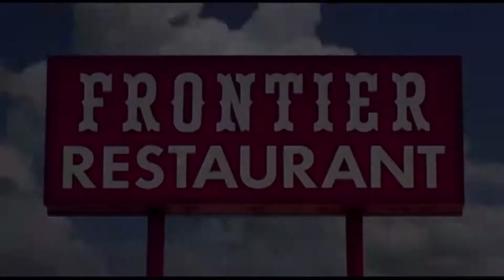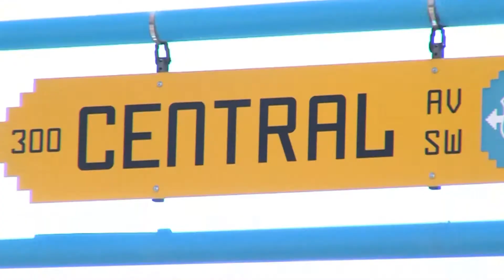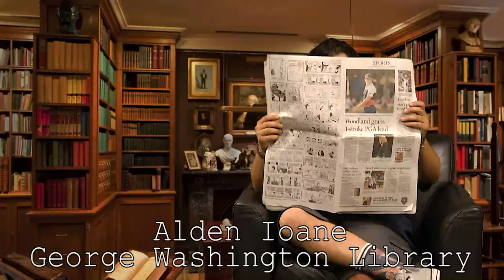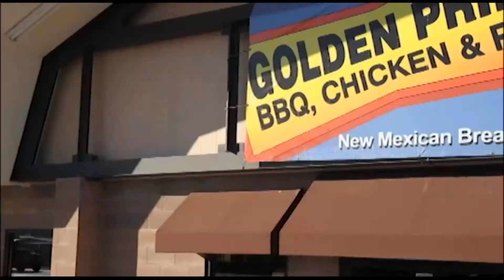Proview Rundown-October 22 2018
Join Adam Diehl and the Crew in the Zoo as they recap and breakdown the action that happened over the weekend.